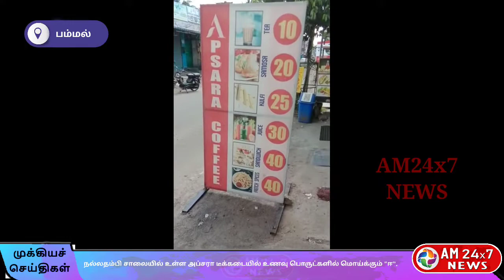பம்மல் நல்லதம்பி சாலையில் உள்ள அப்சரா டீக்கடையில் உணவு பொருட்களில் மொய்க்கும் "ஈ"....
சுகாதாரமற்ற பொருட்ககளை விற்பனை செய்வதால் நோய் பாதிப்பு ஏற்படுவதாக புகார் எழுந்துள்ளது.

சென்னை பல்லாவரம் அடுத்த பம்மல் நல்லதம்பி சாலையில் அப்சரா டீ ஸ்டால் உள்ளது. இந்த டீக்கடையை ஆப்ரகாம் என்பவர் நடத்தி வருகின்றார்.

இந்த டீக்கடையில் தினந்தோறும் நூற்று கணக்கானோர் வந்து செல்கின்றனர்.

இந்தநிலையில் இந்த டீக்கடையில் சுகாதாரமற்ற முறையில் இயங்கி வருகிறது. குறிப்பாக டீ போடும் பால் பாத்திரங்களில் ஈ மொய்கிறது. உணவு பொருட்களான சமோசா, பப்ஸ் உள்ளிட்ட உணவு பொருட்களும் மூடபடாமல் விற்பனை செய்யப்படுவதால் அதனை வாங்கி சாப்பிடும் பொதுமக்களுக்கு வாந்தி, பேதி, உள்ளிட்ட உடல் உபாதைகள் ஏற்படுகிறது.

டீ மற்றும் ஜூஸ் கடைகளில் சுகாதரமற்ற முறையில் உணவு பொருட்களை விற்பனை செய்யபடுவதால் அந்த கடையில் பொருட்களை பெற்று உண்ணுபவர்களுக்கு பல்வேறு நோய்களும் ஏற்படுவதாக பொதுமக்கள் குற்றம்சாட்டுகின்றனர்.

எனவே உணவு பாதுகாப்பு அதிகாரிகள் உடனடியாக சம்பந்தப்பட்ட டீக்கடையை ஆய்வு செய்து நடவடிக்கை எடுக்க வேண்டும் எனகோரிக்கை விடுத்துள்ளனர்.